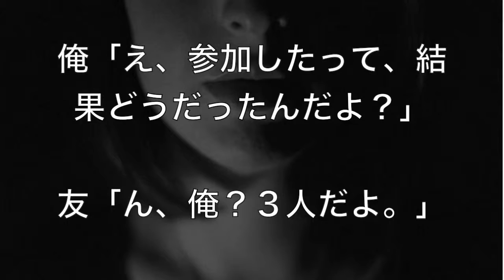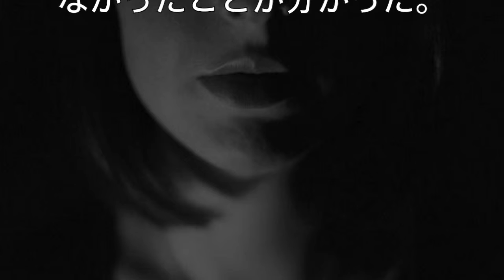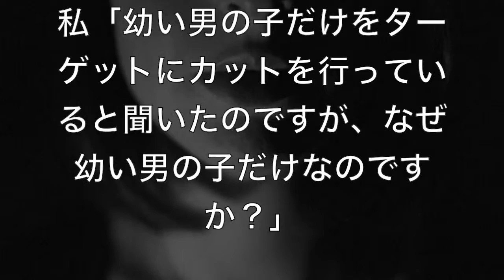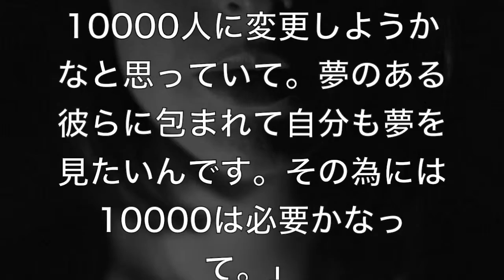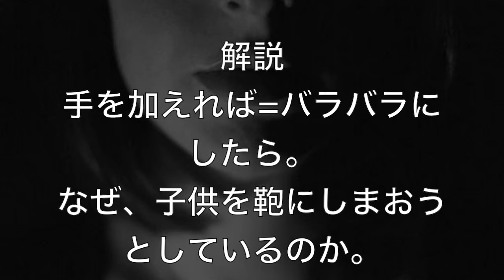【短編】「意味が分かると怖い話」最新版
期間中に3万再生到達するたび1000円プレゼント（期間は２月１０日）

意味がわかると怖い話 まとめ97 (解説付き) トリハダモノの面白い話あり
【恐怖】意味がわかると怖い話 まとめ99 (解説付き) トリハダモノの怪談＆たまに面白い話あり
本当はヤバい意味がわかると怖い話　解説付き【都市伝説】ガチで恐怖！気になる衝撃の真相とは！？
本当はヤバい意味がわかると怖い話「かなちゃん」解説付き【都市伝説】ガチで！気になる衝撃の真相とは！？